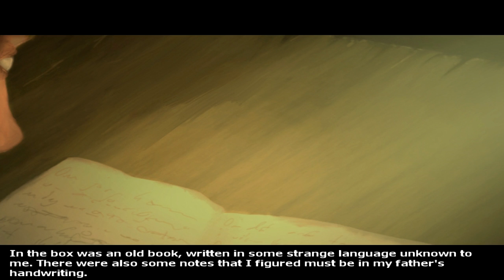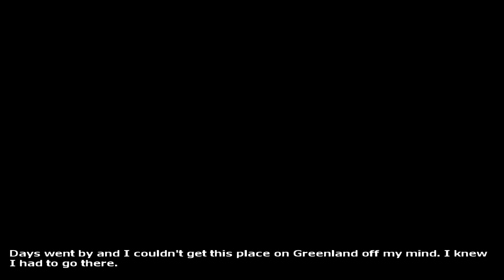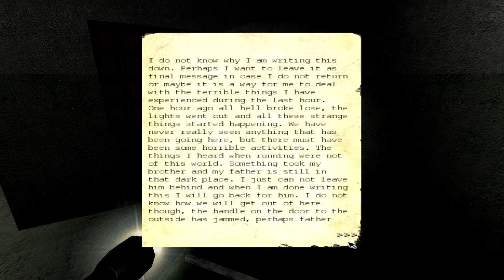Let's Play Penumbra Tech Demo Pt.1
Around the time that SOMA was about to be released, I found out that a playable tech demo for Frictional's first game, Penumbra, had been released and was still up for download. Since it's a tech demo and is different content from the final game (which I did a Let's Play of an age ago) I thought it'd be worth a go through.